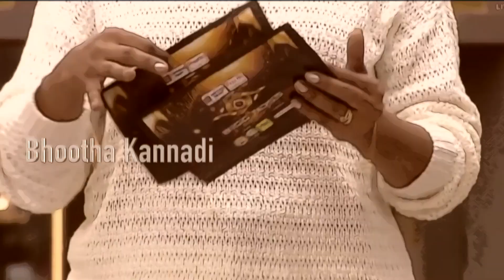Bigg Boss 6 Tamil - Unseen-Promo | Dance Marathon | 21st Oct 2022 | Robert Master and Shanthi Dance